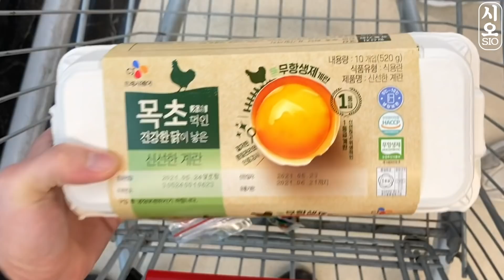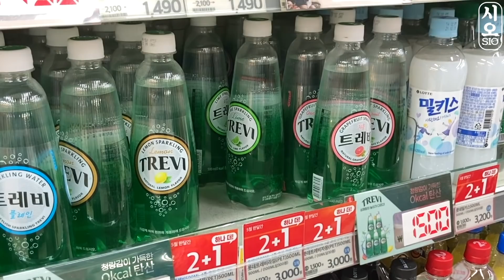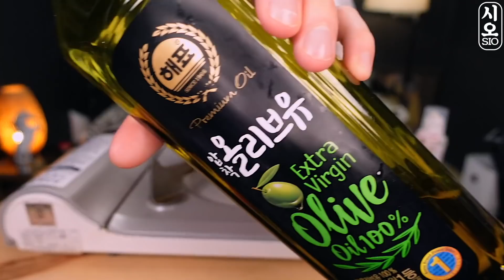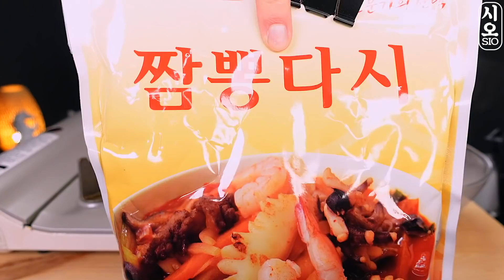MUKBANG | 집밥! 직접 만든 해장 짬뽕 & 새우 튀김, 계란 햄 볶음밥 먹방 | RECIPE KOREAN HOME FOOD الأرز المنزل Nhà gạo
오늘은 해장 짬뽕과 햄야채볶음밥 레시피를 준비해왔습니다.
어제 술을 먹어서 숙취해소를 위해 만들어보았어요!
바로 레시피 고고씽

- 해장 짬뽕  (중국집 짬뽕 레시피 참고)
재료: 중화면, 다진 마늘, 화유, 고춧기름, 우삼겹 100g, 야채(파,당근,애호박,양파,양배추),  고춧가루 3ts, 간장1ts, 물 600ML, 짬뽕다시, 치킨스톡, 미원, 꽃소금, 종합 해물

요리 순서: 화유 - 고춧기름 - 다진마늘 1ts - 우삼겹100g - 야채(당근,애호박,양파,양배추) - 고운고춧가루 3 - 간장1ts - 육수(짬뽕다시 2ts) - 치킨스톡1ts - 미원0.5ts - 꽃소금0.5ts (간 맞추기)

-날치알 햄야채볶음밥
재료: 당근, 양파, 파, 햄, 밥, 달걀2개, 날치알
소스: 맛소금 0.1ts, 굴소스0.5ts, 참기름0.5ts
1. 팬에 기름 두른 후 파기름 내준다.
2. 야채,달걀 넣고 볶다가 밥,날치알을 넣고 볶아준다.
3. 소스 비율대로 넣어주고 조금 더 볶아주면 끝.

행복한 식사 하시고 좋은 하루 되시오~^^

The music used in the video was provided free of charge by sellbuymusic.